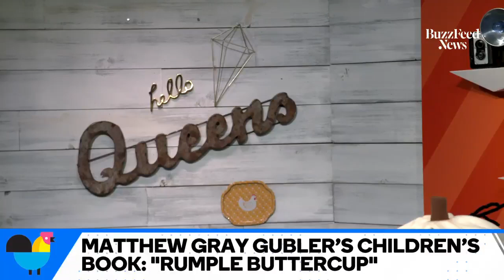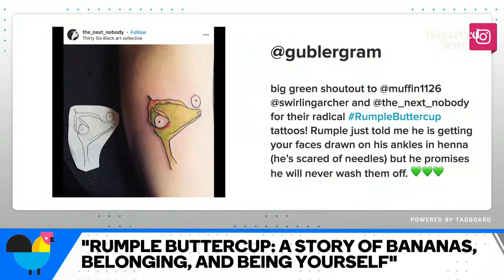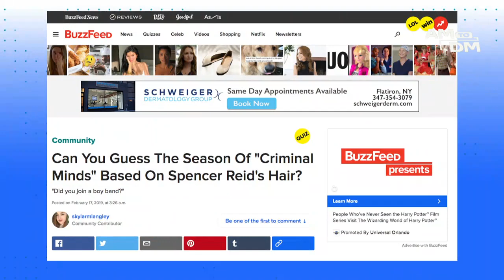Matthew Gray Gubler Guesses The Season Of "Criminal Minds" Based On His Haircut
Matthew Gray Gubler, known for his role as Dr. Spencer Reid on "Criminal Minds," tells AM to DM about his new children's book "Rumple Buttercup: A Story of Bananas, Belonging and Being Yourself" — while dressed as the banana-hatted character. With "Criminal Minds" ending after 15 seasons, Matthew reflects on portraying a character for so long and plays the BuzzFeed Quiz "Can You Guess The Season Of 'Criminal Minds' Based On Spencer Reid's Hair?"